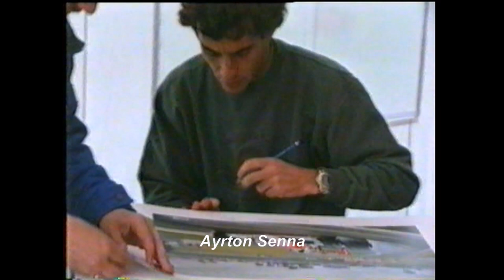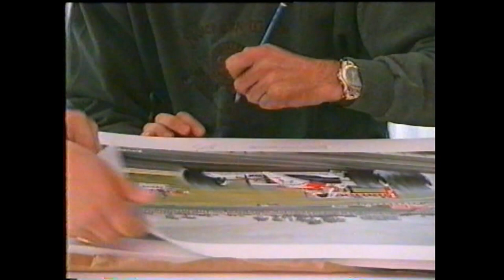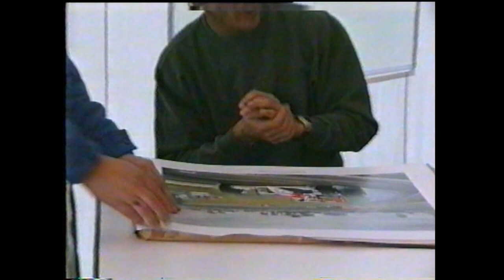Ayrton Senna signing the 'Home Town Hero' Andrew Kitson prints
Silverstone June 1991. Ayrton Senna signing 60 of the print edition "Home Town Hero" from the painting by Andrew Kitson. It depicts his victory in the Brazilian Grand Prix that year. Ron Dennis also signed them. Ayrton took the painting home to his apartment in Monaco.